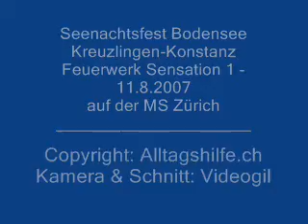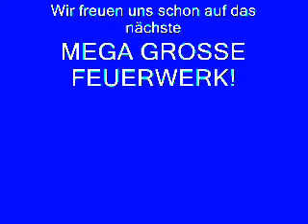Seenachtsfest 2007 Feuerwerk Konstanz-Kreuzlingen Teil 1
Feuerwerk Seenachtsfest 2007 Bodensee Konstanz-Kruezlingen Teil 1